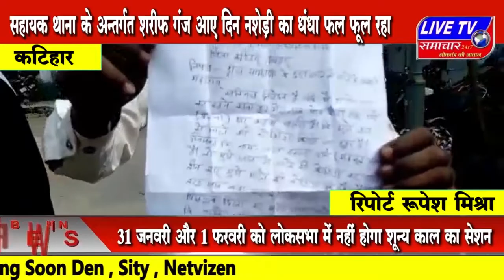खबरे देश प्रदेश से